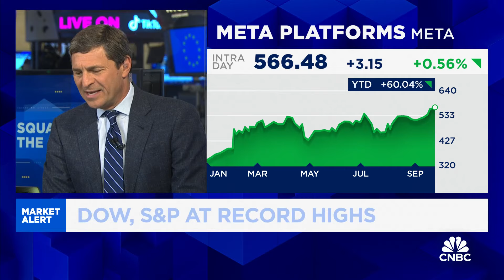Opening Bell: September 25, 2024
Watch the opening bell for the New York Stock Exchange and the Nasdaq from September 25, 2024.